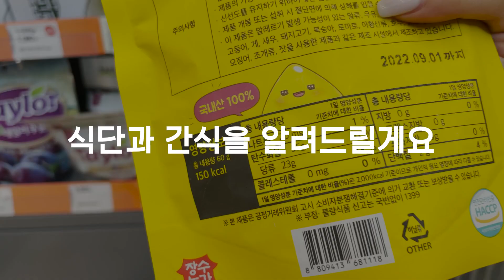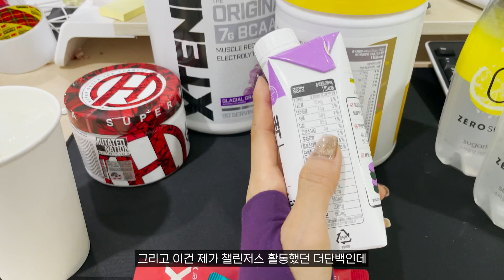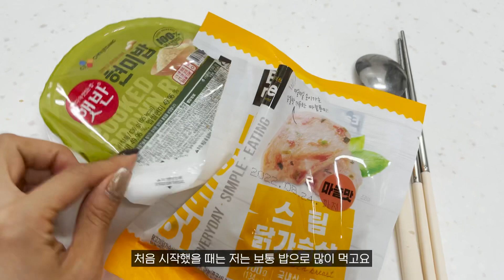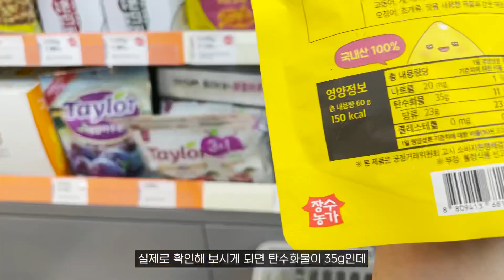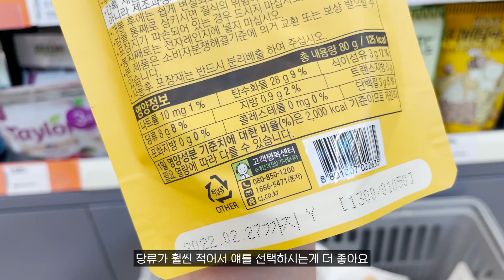딱 7일 그대로 따라서 해보세요(-10kg 시작)